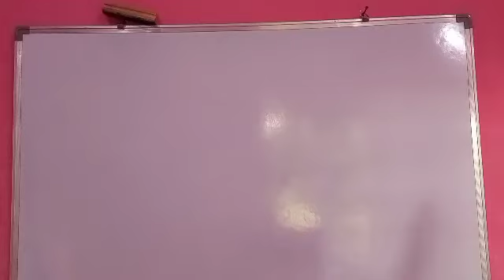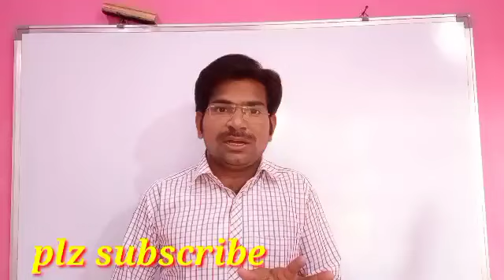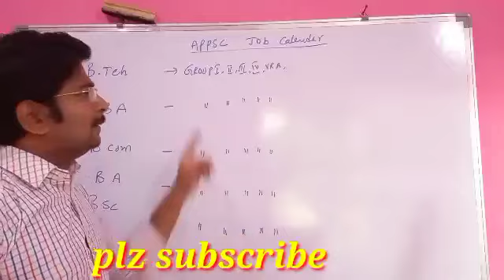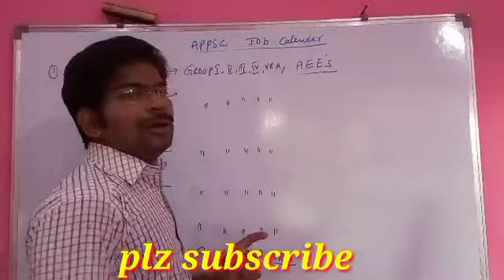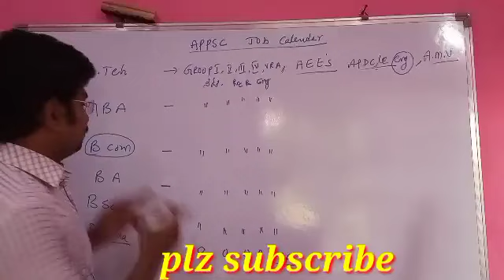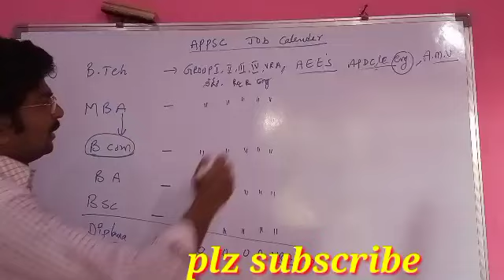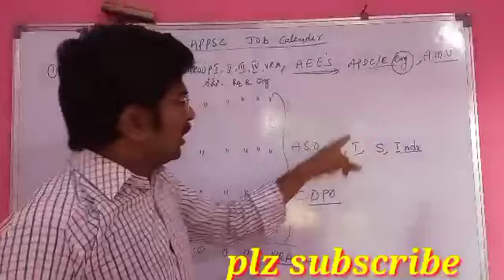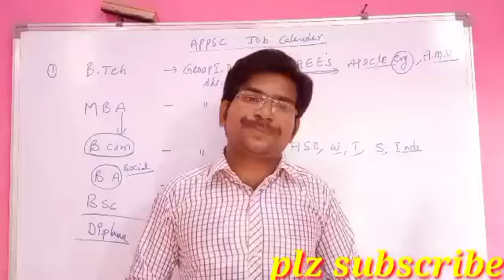రాబోయే జాబ్ క్యాలెండరులో ఈ పోస్ట్లుకు ఈ అర్హతలు ఉన్న వారు ఈ పట్టిక చూడండి